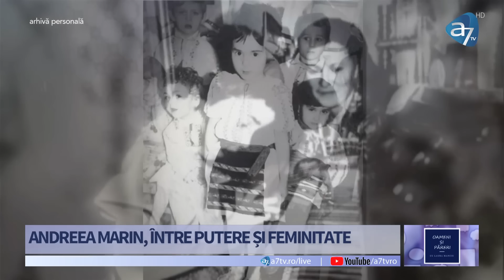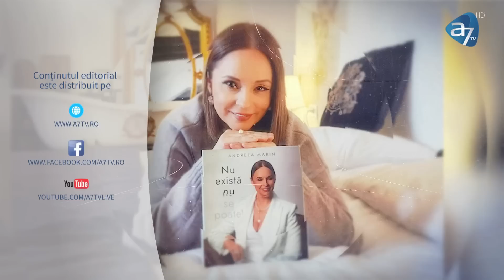ANDREEA MARIN, UN MODEL ÎN TELEVIZIUNE - OAMENI ȘI PĂRERI, cu Laura și Eva Manciu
Într-o ediție regal, acasă la Andreea Marin, vom vorbi despre puterea feminină, dezvoltare și determinare.
Momentele petrecute vor fi potențate de întrebări blitz, pe care le va lansa, cu un spirit ludic, copila Eva Manciu.
Vă așteptăm numai pe A7TV,  duminică, la ora 18, la emisiunea "Oameni și păreri". Prezintă Laura Manciu.